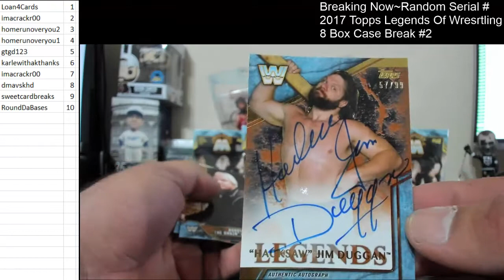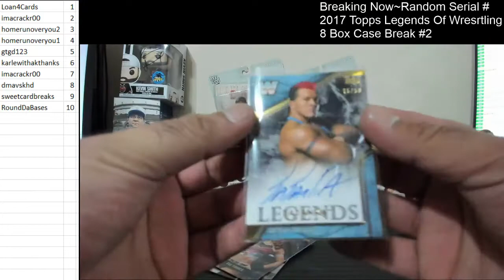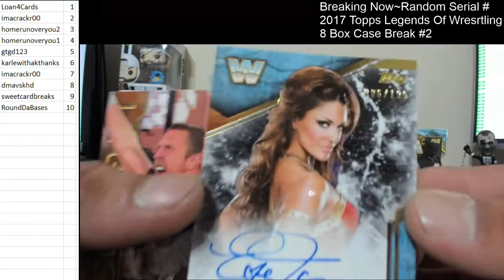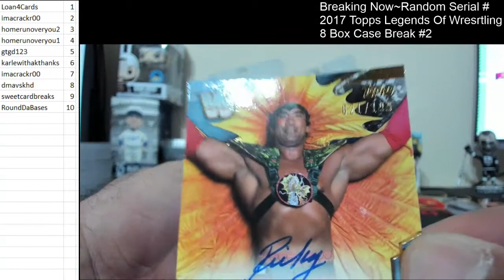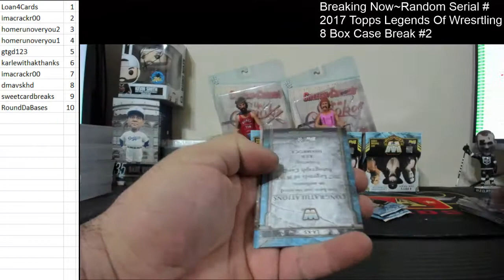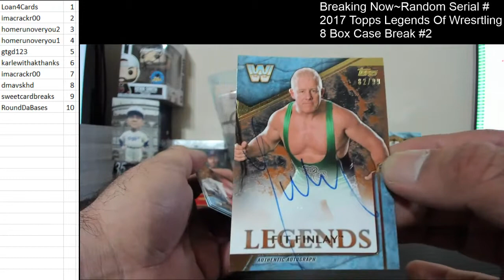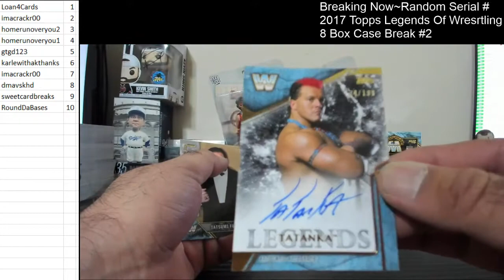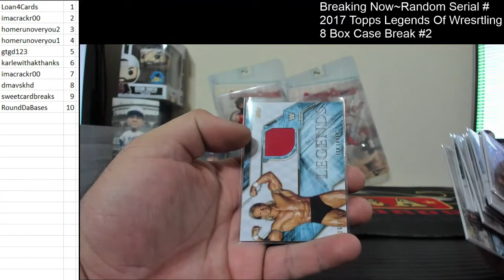Random Serial #~2017 Topps Legends Of WWE Wrestling 8 Box Case Break #2